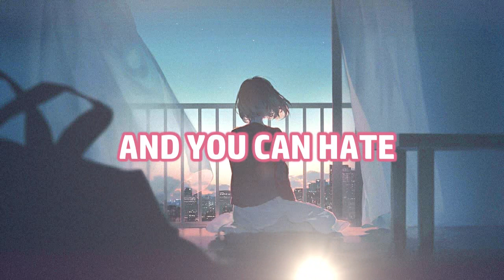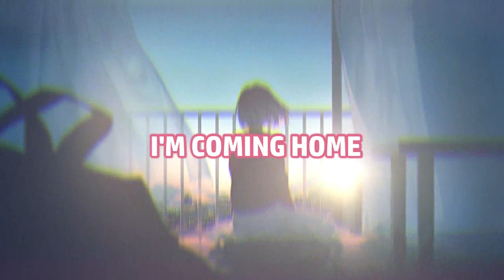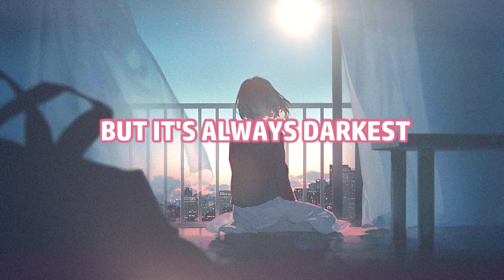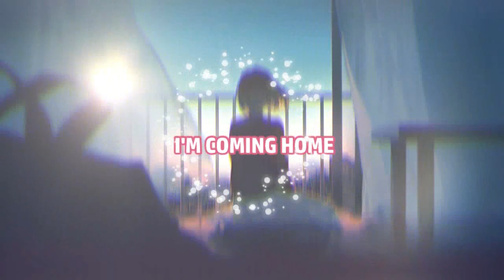I'M COMING HOME PART II REMIX (HANNS ROSHAN FT. SKYLAR GREY)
Remix of I'M COMING HOME by SKYLAR GREY. Coming home is about coming back to yourself inspite of this busy life. It reminds to reflect back on ourselves on who, why and  what we are. The original song was released 10 years back, I thought this is worth remixing for.
Listen and REFLECT! 🔊🛀
Hanns Roshan

Lyrics : "Coming Home, Part II"

And the blood will dry, underneath my nails
And the wind will rise up, to fill my sails

See you can doubt, and you can hate
But I know, no matter what it takes

Tell the world I'm coming home
Let the rain wash away, all the pain of yesterday
I know my kingdom awaits and they've forgiven my mistakes
Tell the world I'm coming

Still far away, from where I belong
But it's always darkest before the dawn

Home